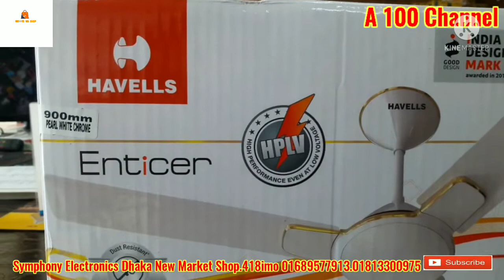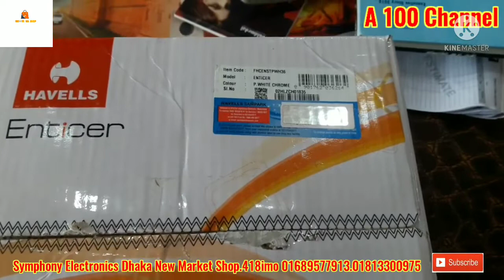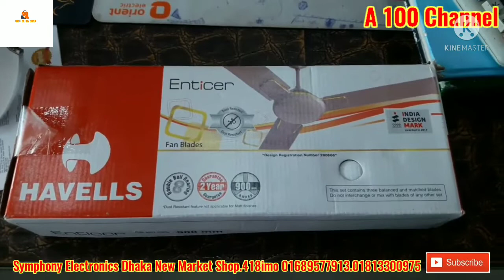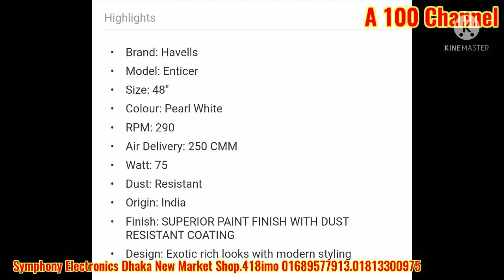Indian কম দামে পাওয়া যাই Havells Enticer Ceiling Fan56 Pearl White Call.imo 01689577913.01813300975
Highlights

Brand: Havells

Model: Enticer

Size: 56"48" 36"

Colour: Pearl White

RPM: 290

Air Delivery: 250 CMM

Watt: 75

Dust: Resistant

Origin: India

Finish: SUPERIOR PAINT FINISH WITH DUST RESISTANT COATING

Design: Exotic rich looks with modern styling
Havells Enticer Ceiling Fan Pearl White
💵 Cash On Delivery
🕑Delivery Time 24 to 48 Hour
💌 For Order Plz inbox me ur address and Phone no. Or
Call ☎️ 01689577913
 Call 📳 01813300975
🚛 Inside Dhaka Metro 🕑48 Hours
Outside Dhaka Metro  🕑72 Hours